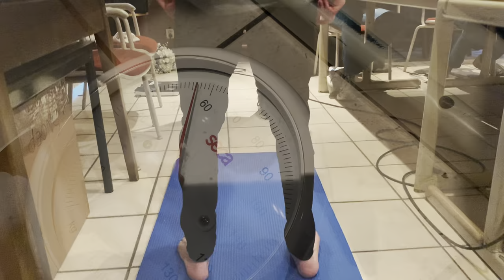Video #3 FTP-Test Baraque Michel | Ardennen | Rob Ruijgh Wintertrainingen 2023 - 2024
| Video 3 |
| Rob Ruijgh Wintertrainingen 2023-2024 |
| FTP-Test Baraque Michel

Tigerr Cycling Team & Team Superrnova bereiden zich voor op het wegseizoen 2024 onder toeziend oog van oud wielrenner Rob Ruijgh tijdens een rit van de vijfde editie Rob Ruijgh Wintertrainingen. Een trainingsritten-reeks wekelijks op zaterdag van uit het zuid-Limburgse Berg & Terblijt. Samen met zijn begeleidingsteam legt hij de focus op het ontwikkelen van jonge wielrenners.

Tijdens deze video wordt er een Functional Threshold Power (FTP) Test afgewerkt door de jonge wielrenners. Een ambitieuze Umberto Hoogerland geportretteerd én de visie van de teams gedeeld.